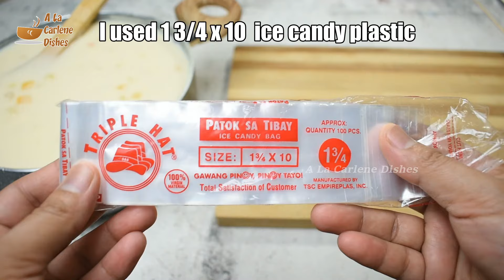Fruit Salad Ice Candy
How to Make Special Fruit Salad Ice Candy

Ingredients:
836g Fruit Cocktail,drained
6 cups Water
300ml Condensed Milk
370ml Evaporated Milk
1 cup to 1 1/2 cup Sugar (adjust according to your taste)
1/2 cup Cornstarch dissolve in 1 cup Water
1/2 cup Cheese, cut into small cubes

1 3/4 x 10 ice candy plastic

Yields: 32 pieces Fruit salad ice candy